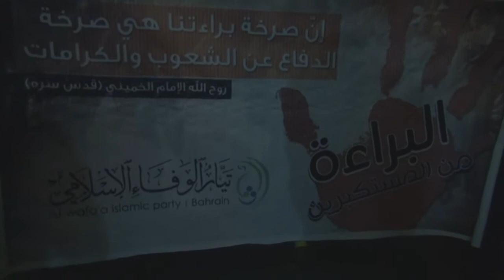مسيرة "البراءة من المستكبرين" - سماهيج 3/10/2014 Bahrain